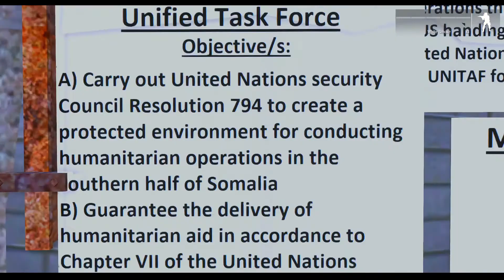Another Great day in Somalia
Once again joining the 12 JTF but this time in the middle east, if it's not Somalia I don't know where we are. Anyways, I am on a mission this time as I search long and hard for memes... perhaps different phrasing is in order. Non the less, watch as we sing a song for you. Die once or twice and blow up the base. All for the sake of memes... man what great times

As usual I am using "Dollar Dub" by Midnight North
I also use "Beach Disco" by Dougie Wood (great meme potential I must say)

This is where I say have a great week XD